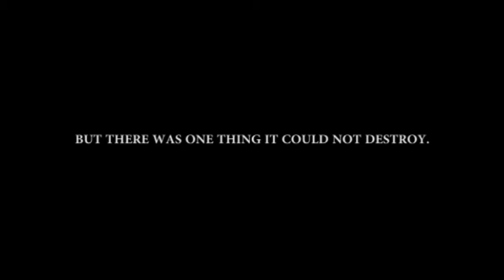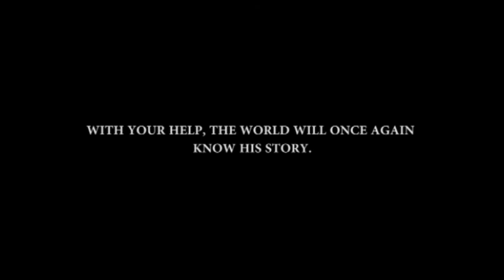All That Remains - Teaser Trailer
"All That Remains" is the new feature drama-documentary from Major Oak Entertainment.

Find out how you can get involved!